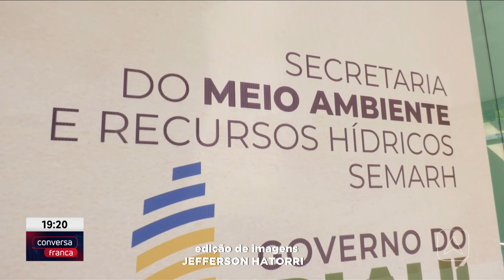Nova portaria proíbe queimadas controladas no Piauí